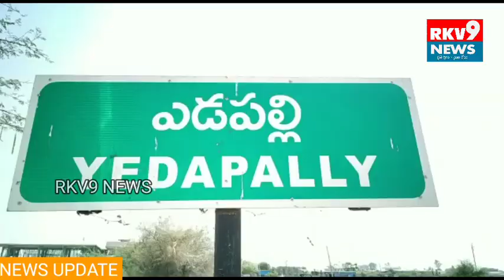మాకు డబుల్ బెడ్ రూమ్ ఇండ్లు,ప్లాట్లు కావాలనిగ్రామపంచాయతీ ముందు బైఠాయించిన గ్రామ మహిళలు.../RKV9 NEWS/